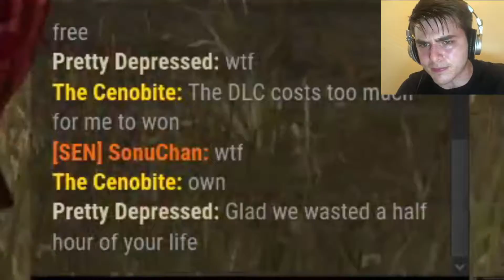Playing Clown on the Chapter 21 PTB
F E A R     M E